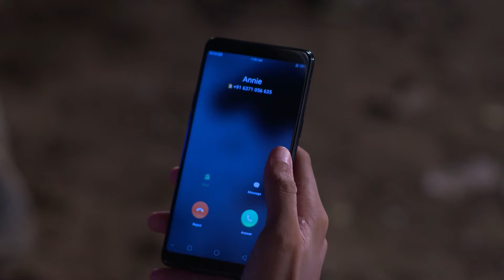Rahichi Rahibi Tori Pain | Odia TV Serial | Full Episode - 18 | Zee Sarthak